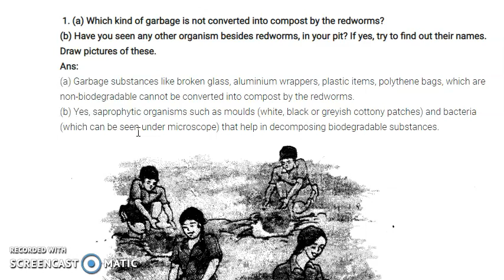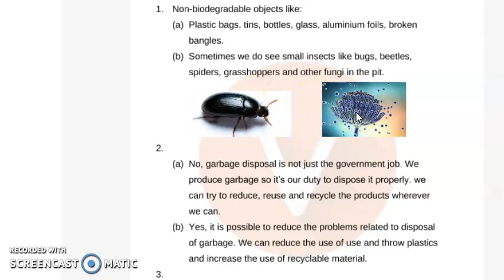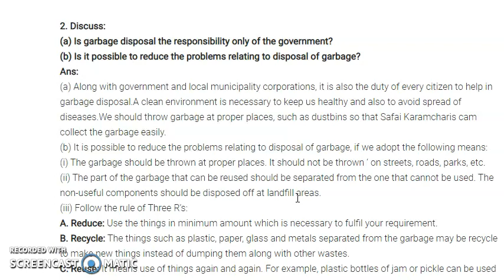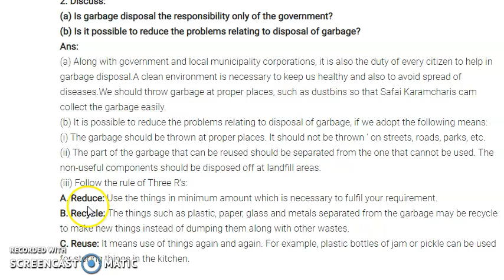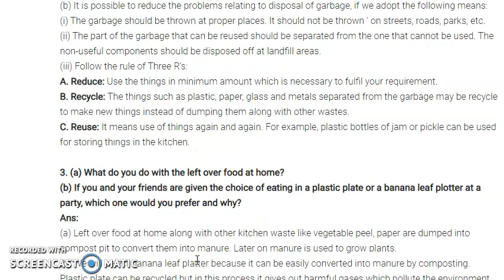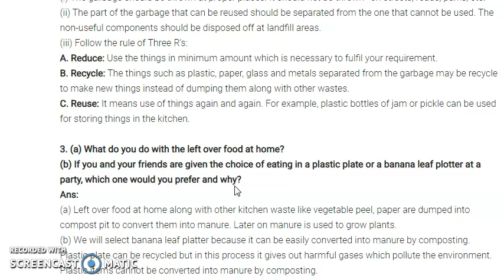Class VI Science | Ch 16 | NCERT Exercise solution part 1 by Shuchi Yadav